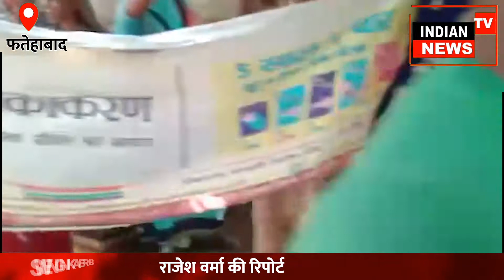फतेहाबाद ग्रामीण महिलाओं ने लगाया राशन नहीं बांटने का आरोप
ब्रेकिंग न्यूज़ -फतेहाबाद

ग्रामीण महिलाओं ने लगाया राशन नहीं बांटने का आरोप

 नयापुरा प्राइमरी स्कूल पर राशन बितरण नही करने पर महिलाओं ने किया हंगामा भारी संख्या में महिलायें रही मौजूद

राशन वितरण करने आई महिला कर्मचारियों ने ग्रामीण महिलाओं से चप्पल उठाकर  की बत्तमीजी से बात

ग्रामीणों का आरोप राशन बचाकर अपने घर के लिए ले जाती है महिला कर्मचारी

 एक पैकेट में से चार चार महिलाओं को बांटती हैं राशन जबकि एक महिला को एक पैकेट ही वितरण किया जाता है बचा हुआ राशन अपने घर ले जाती है महिला कर्मचारी ग्रामीण महिलाओं आरोप

 राशन वितरण करने के लिए सरकार नई नई योजना नये तरीके अपना रही है सरकारी कर्मचारी मनमानी कर रहे है लोगों के द्वारा प्राप्त जानकारी के अनुसार बताया जा रहा है कि सेकड़ों महिलाओं के लिए राशन में से दो चार महिलाओं को रासन बांटकर खानापूर्ति की जा रही है

 अन्य महिलाओं को राशन ना मिलने पर प्राइमरी स्कूल नयापुरा पर महिलाओं  ने किया हंगामा अगर इसी तरीके से सरकारी राशन चोरी मनमानी करते रहेंगे तो वर्तमान  सरकार की छवि खराब करने का काम किया जा रहा है
 ऐसे महिला कर्मचारियों पर सख्त से सख्त कर कार्रवाई होनी चाहिए

 इंडियन टीवी न्यूज़ से डिस्टिक रिपोर्टर की खास खबर